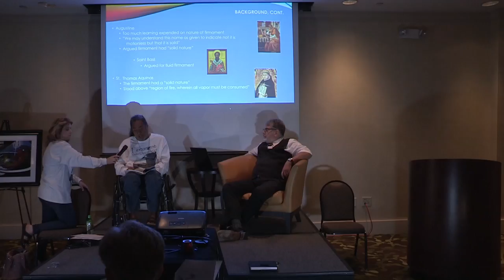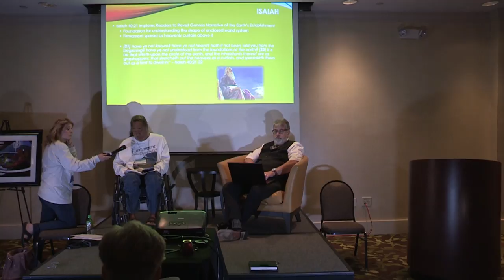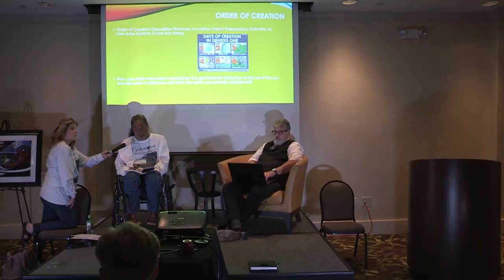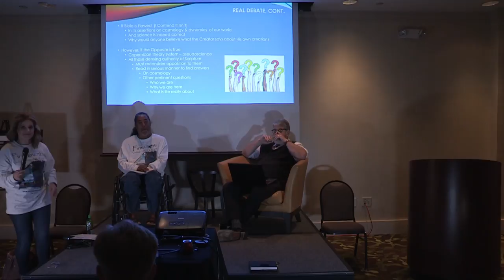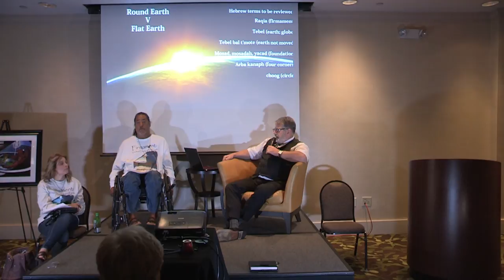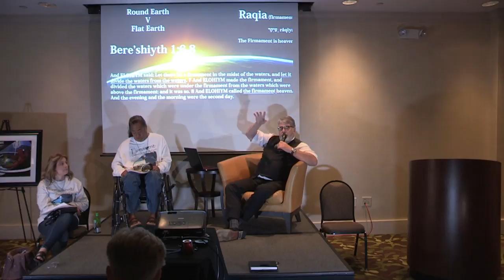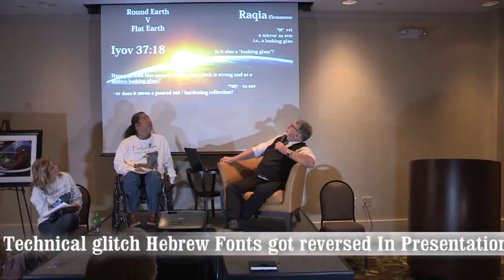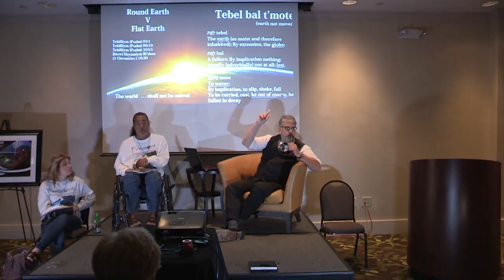Global vs Flat-Earth Debate Duluth Georgia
Israeli News Live host the Global vs Flat-Earth Debate in Duluth Georgia between Author Zen Garcia and Dr Stephen Pidgeon. The video does have some audio challenges we apologizes fro this the conference center had given us a failing microphone so it produced audio challenges for us in recording we trust that it will still be a blessing for you.